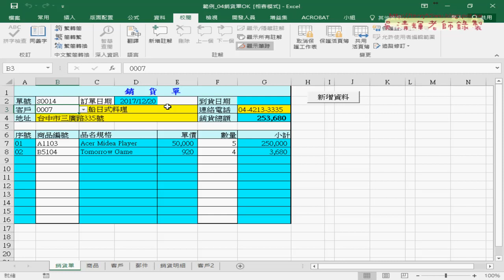05 保護工作表